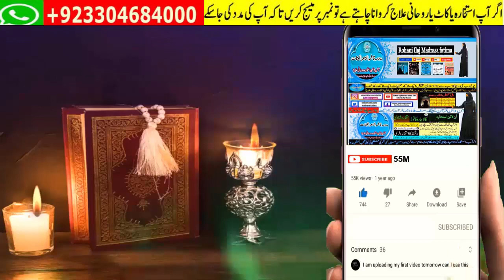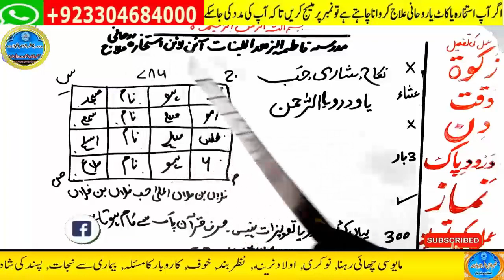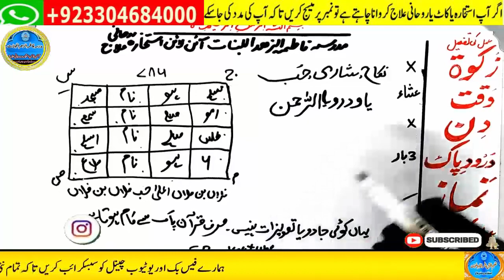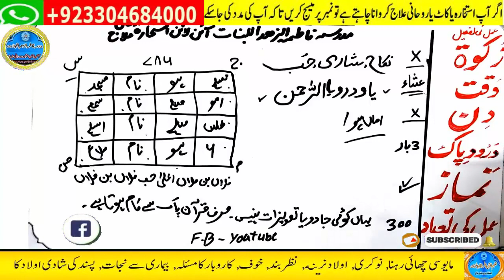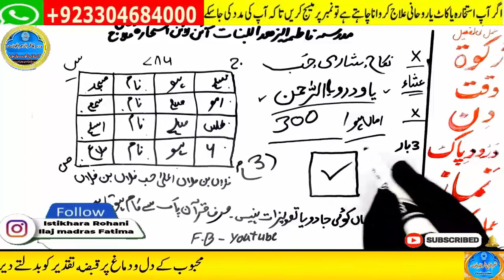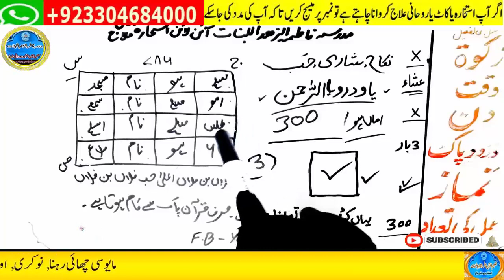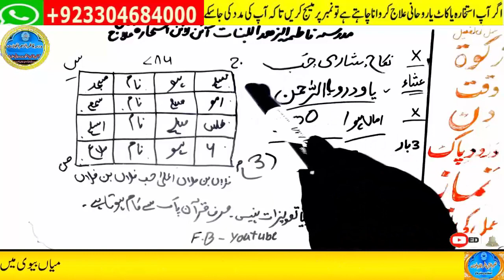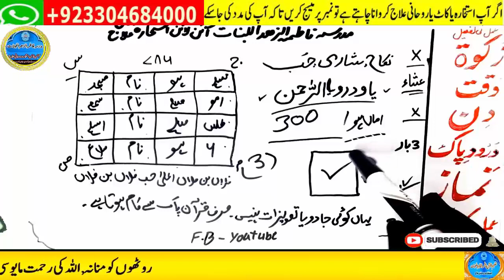wazifa for hajat, wazifa for love, dua, wazifa for love marriage, mohabbat ka wazifa